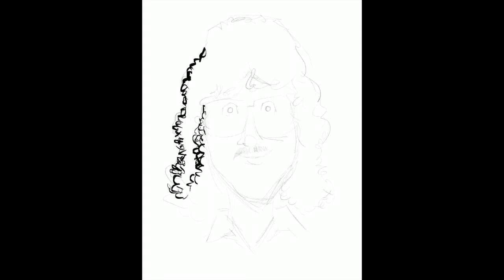Len Peralta Speed Drawing: Retro "Weird Al" Yankovic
Speed drawing done as a private commisison for a client.